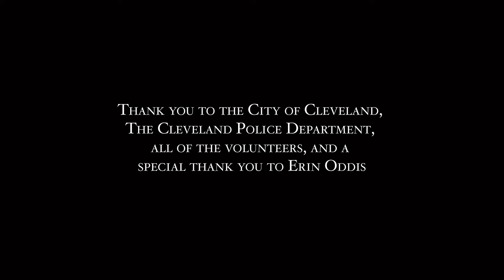Cars in Cleveland